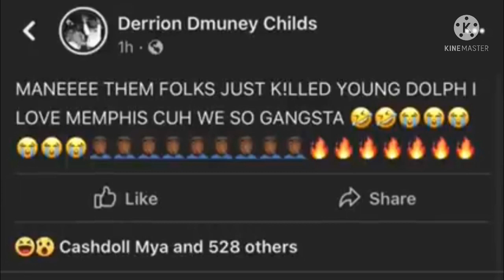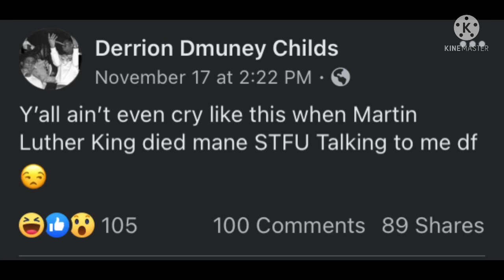Alleged cousin of Big Boogie sh0t and ki!!ed after making jokes about Young Dolph on Facebook